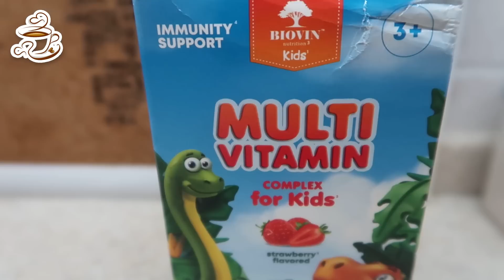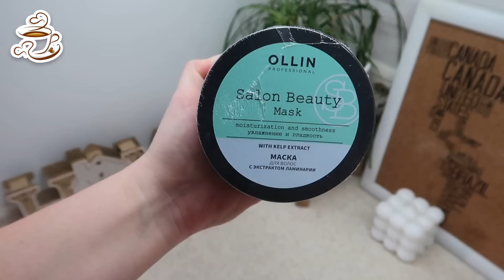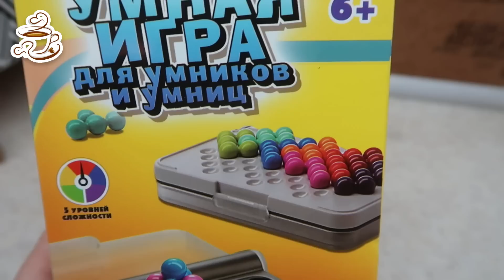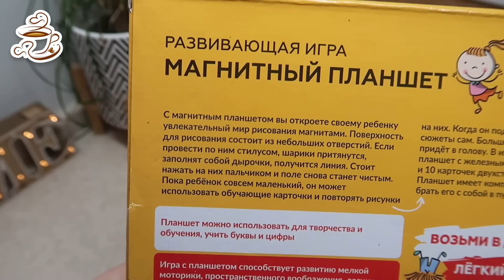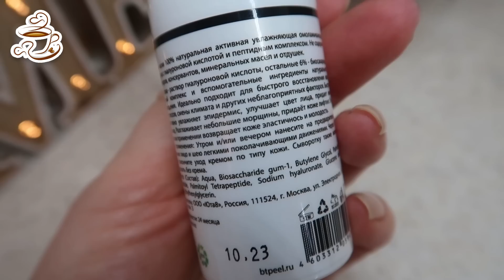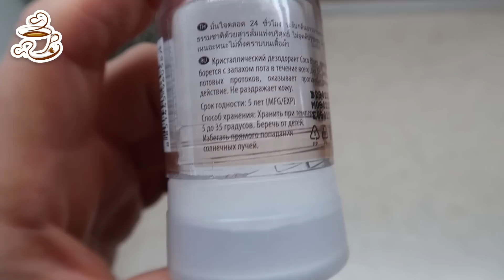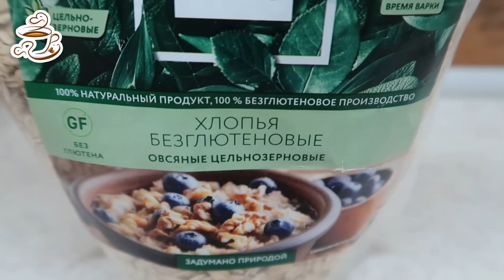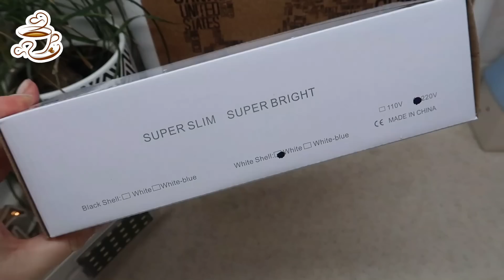💜ОТЛИЧНЫЕ НАХОДКИ с WILDBERRIES обувь, косметика, товары для дома 🛍️БОЛЬШАЯ РАСПАКОВКА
BIOVIN Детские витамины пастилки 60 шт, мультивитамины для детей
Ollin Professional Маска для волос SALON BEAUTY увлажняющая, 500 мл
MISS X Халат домашний шелковый платье на запах
🌿лифтинг сыворотка BTpeel Увлажняющая сыворотка для лица с гиалуроновой кислотой
Лампа для аквариума светодиодная для черепах и рыбок IRV